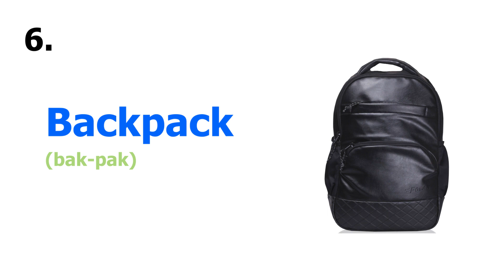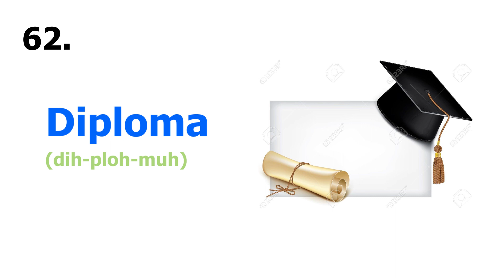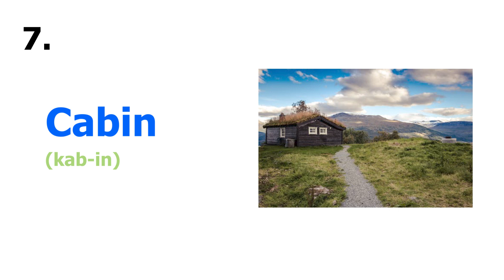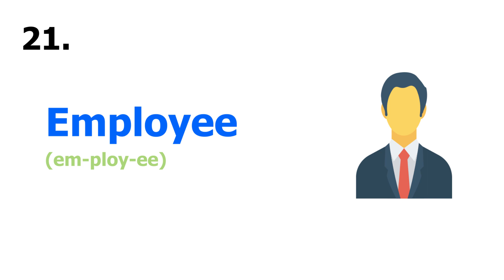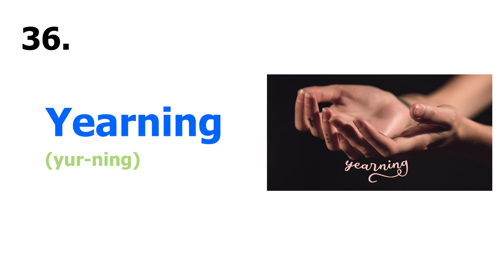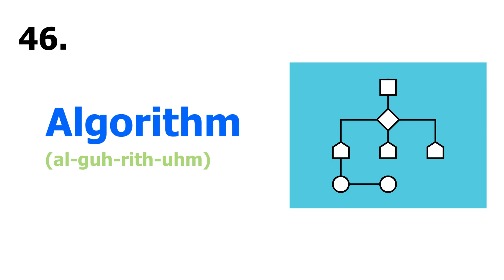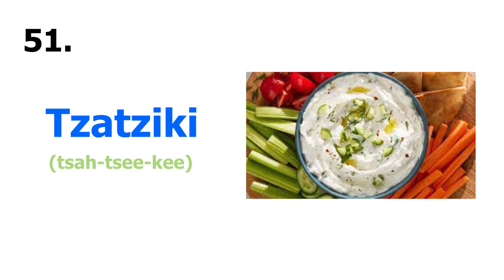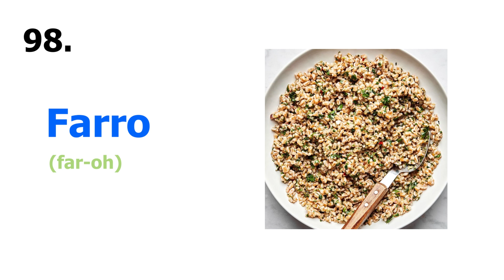Mastering English Pronunciation: Comprehensive Guide for Learners | Learn Vocabulary Pronounciation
"Unlock the secrets of perfect English pronunciation with this in-depth guide! In this video, we explore essential pronunciation tips, common challenges, and effective techniques to enhance your spoken English. Whether you're a beginner or looking to refine your skills, this tutorial will provide valuable insights to help you speak English with confidence and clarity.

400 WORDS | Practise English Pronunciation of Common Vocabulary
400 Food Words | Learn English Pronunciation | Practice Drill
Learn 100+ Common Foods in English in 15 Minutes | Food Vocabulary
English Vocabulary: Perfect Pronunciation for 400’s of Words!
400 Most Common English Words (Pronunciation & Example)

Mastering English Pronunciation: Comprehensive Guide for Learners
Learn Vocabulary Pronounciation
How to improve English pronunciation
English pronunciation tutorial
Accent reduction techniques
Learn English speaking
Pronunciation exercises for beginners
Clear speech tips
ESL pronunciation guide
Vowel and consonant pronunciation
Mastering English accents
Language learning for fluent speech"